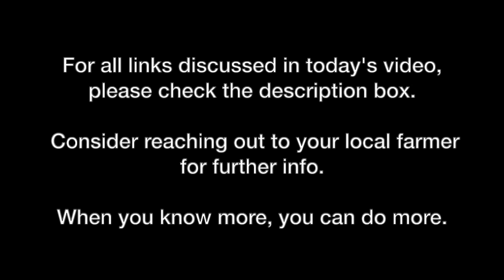WE WENT ON WIFE SWAP! | Q&A WITH JANINE HAGAR PART 2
Today's video is a Q&A with Janine Hagar to share more about our experience on Wife Swap Australia. Our episode aired on Thursday, February 25th 2021 and since, we have received a LOT of a questions about how things went down. Feel free to listen while you're doing the house work (or farm work) as we touch on a few pretty important subjects and dish the dirt on behind the scenes. Don't forget to check out part 1 of our Wife Swap Australia Q&A and check out the links below for more info on how YOU can support Aussie farmers.

WHERE TO WATCH OUR EPISODE
→ Australia

HOW YOU CAN SUPPORT LOCAL AUSSIE FARMERS
→ Australian Banana Growers Council- Information

→Ecosa: FD-04734

**Some of the links I provide are affiliate links which means I'll make a small commission from each sale and get to provide you guys with a discount on your purchase too!! Please note I would never promote a product or service I don't absolutely love and when working with any brand, complete transparency is the most important factor to me. I can't wait to hear your thoughts on these amazing products too!!**

EQUIPMENT USED
→Panasonic G100 Vlogging Camera

→If you'd like to post something